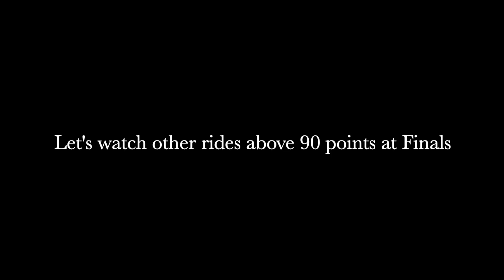Rides over 90 Points at PBR World Finals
Confira as montarias que atingiram mais de 90 pontos na PBR (Professional Bull Rider) nos três primeiros dias de evento aqui Final em Las Vegas. No início tem uma pequena comparação da montaria que garantiu 92 pontos para Jess Lockwood na terceira noite.